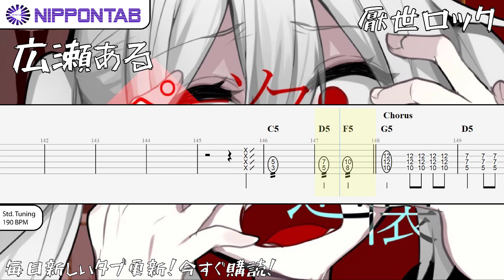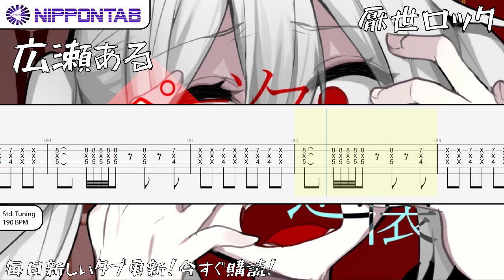【Guitar TAB】〚厭世ロック feat.初音ミク・鏡音リン〛広瀬ある / Nihilistic Rock ギター tab譜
- 厭世ロック feat.初音ミク・鏡音リン の「広瀬ある」の ギターtab譜  コード & tutorial です
Nihilistic Rock feat. Hatsune Miku & Kagamine Rin - Hirose Aru Guitar Tab